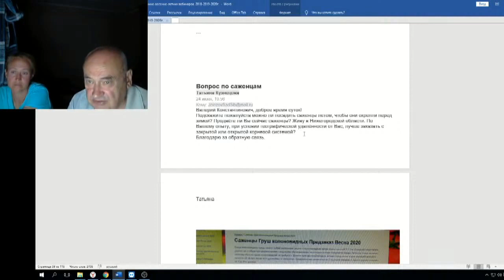Железов Валерий Вебинар 90 ч 9 О заказе и посадке саженцев летом